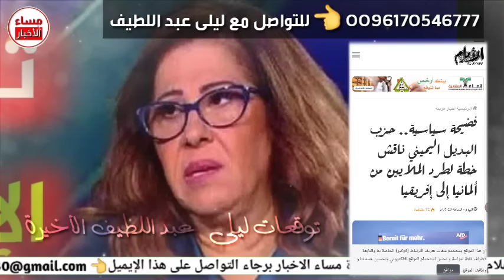مفاجأة في توقعات ليلى عبد اللطيف الجديدة تحققت ليلى_عبد_اللطيف ليلي_عبداللطيف leila abdellatif